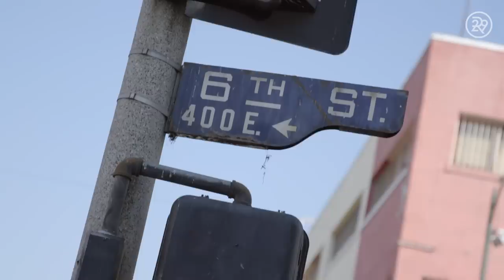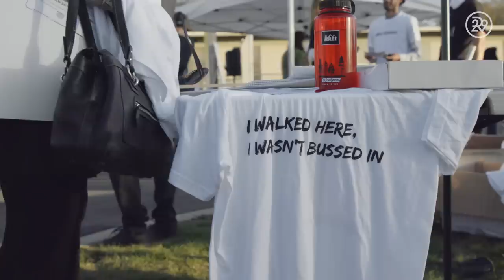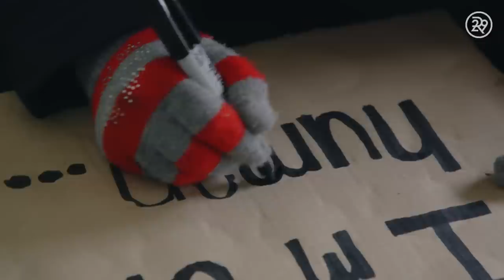What Beauty Is Like For Homeless Women On The Streets | Shady | Refinery29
This week on Shady, our host, Lexy Lebsack takes to the streets of L.A. to better understand what's at stake for women living on the street. Through beauty and makeup, this women are able to connect with society and feel human again.

ABOUT SERIES
Shady is the side of the beauty world you haven't seen. Hosted by Refinery29 Senior Beauty Editor, Lexy Lebsack, the series swivels between the unexpected and uplifting, dives deep into the dark underbelly of beauty, gives a voice to those trampled by this quickly growing industry, and questions what it’s all worth. From counterfeit makeup to skin trafficking for cosmetic procedures, we go there.

ABOUT REFINERY29
Refinery29 is a modern woman's destination for how to live a stylish, well-rounded life.